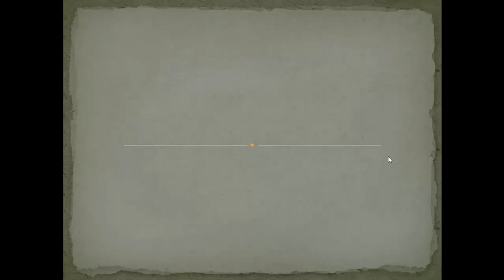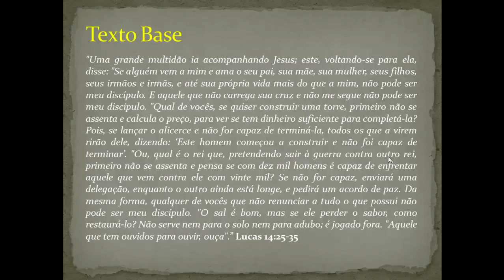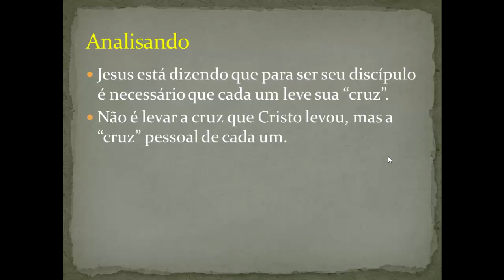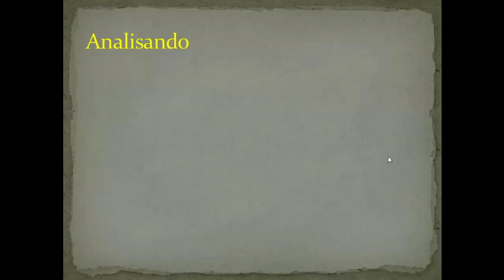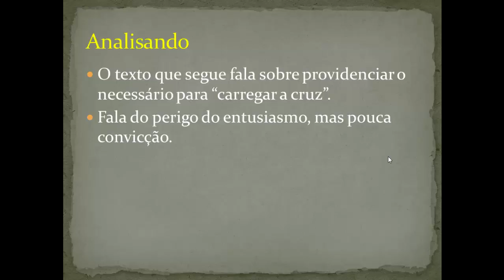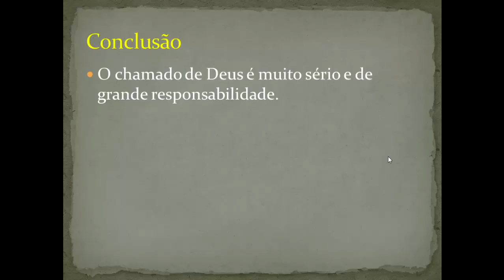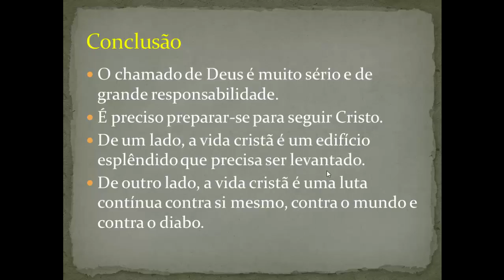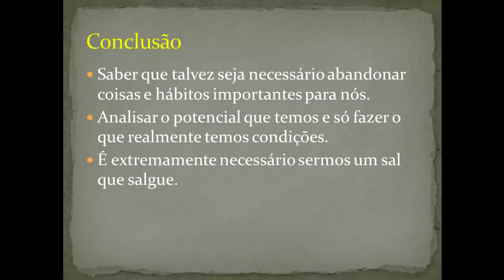Parábola da Providência | Série Parábolas de Jesus | Pr. Luciano Thomé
Série de vídeos em que o Pr. Luciano Thomé vai ensinar sobre todas as Parábolas de Jesus.